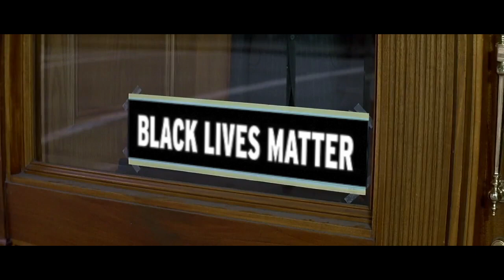They Live Sunglasses - Crooked Hillary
They Live sunglasses scene updated for 2016. Reveals the truth about CrookedHillary and Trump.